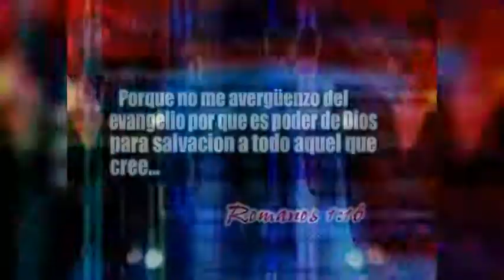AL RITMO DE FUGA#12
Programa Juveniles Cristianos  2006